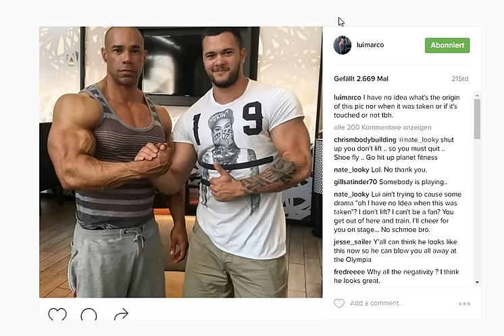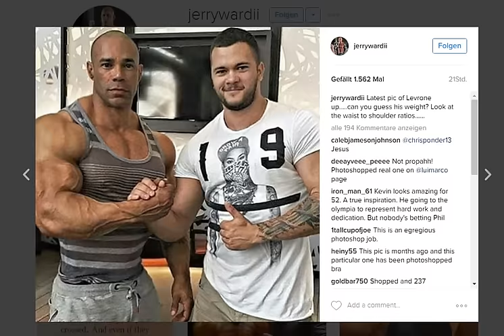Photoshopped Kevin Levrone Photo ?! & 2 Weeks out Back Photo of Kevin!